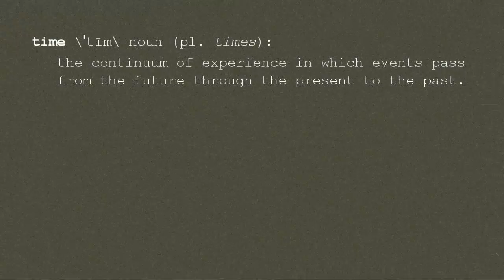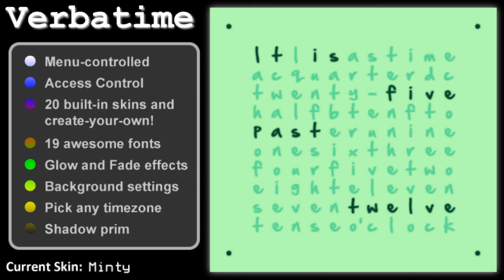Verbatime - Promo [HD]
* NOTE: This is a Second Life creation, not a physical clock. If you're not a member of Second Life, this is pretty useless to you.

Verbatime is an elegant and modern timepiece that displays the time differently from traditional clocks. Instead of using dials, hands and numbers, Verbatime tells you the time with words!

This novelty timepiece is the perfect decorative item for all sorts of themes, thanks to the many built-in skins and the extremely high level of customization. Place it anywhere you want!